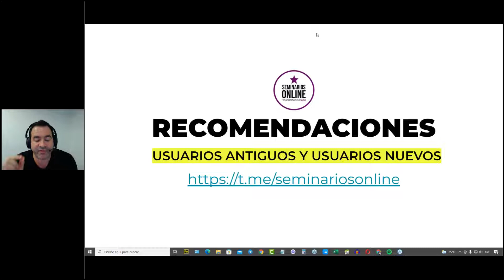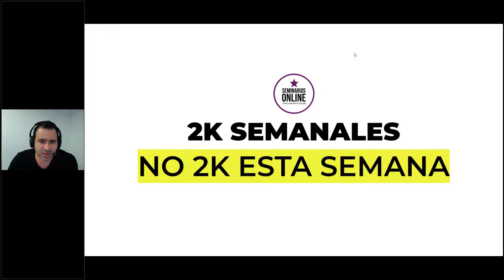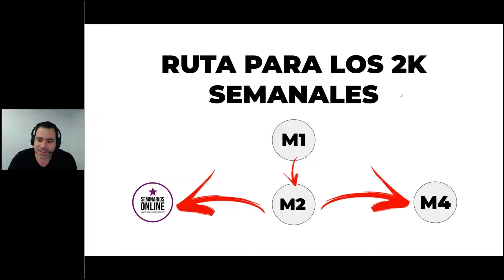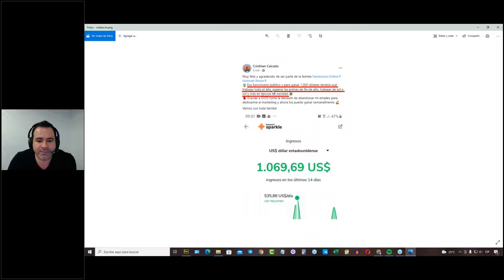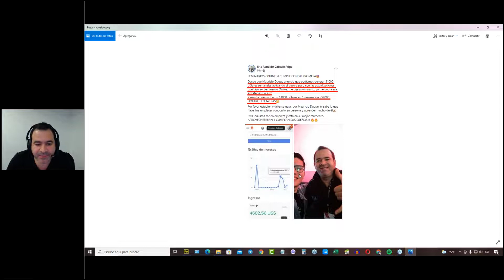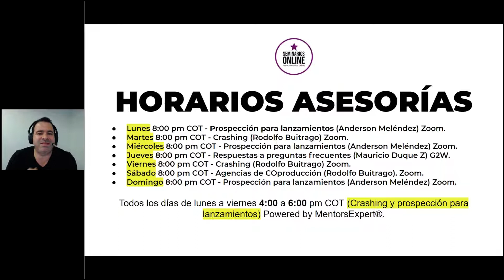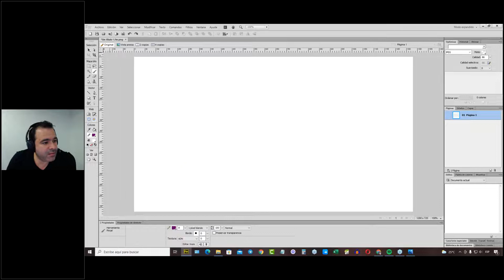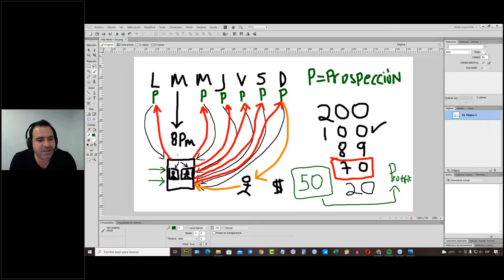Sesión No1 asesoría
Estrategia de diciembre 2021